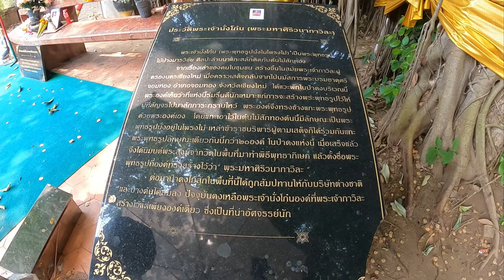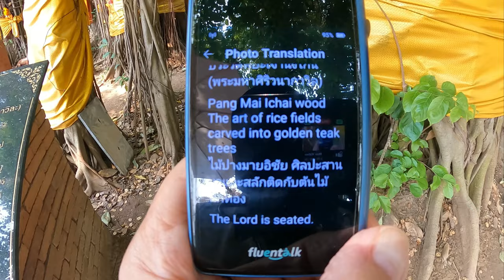UP DATE, Latest On Timekettle's Fluent Talk T1 Mini!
Timekettle T1 Mini translator device

T1 Mini translator is designed with 1-year free global data and supports to translate in 36 languages for voice, 39 languages for photo and 13 pairs of offline languages. Perfect for frequent travel.